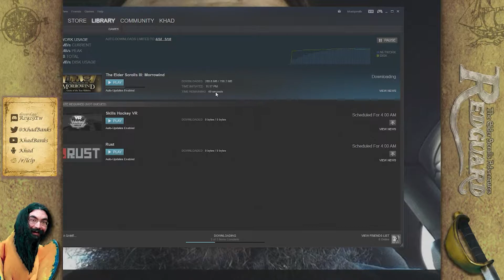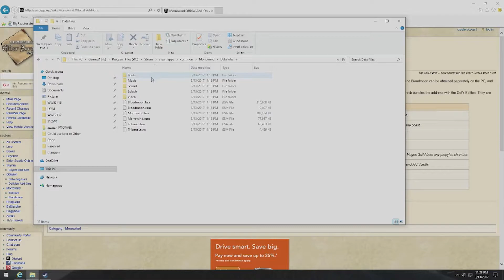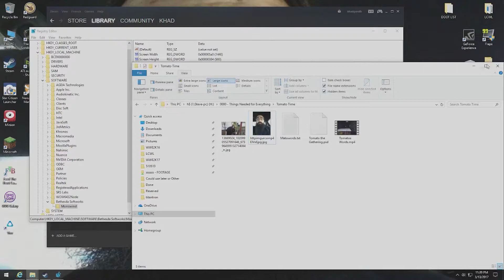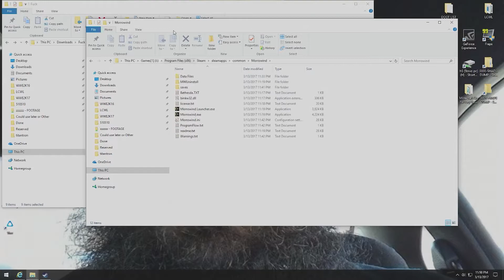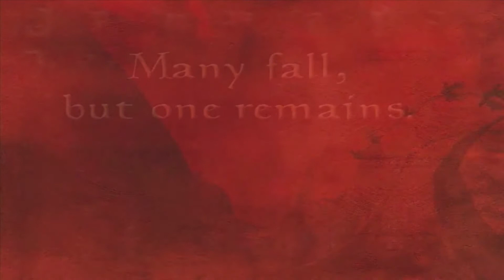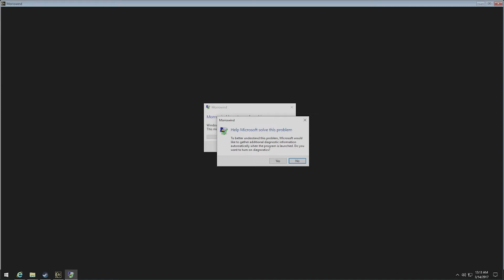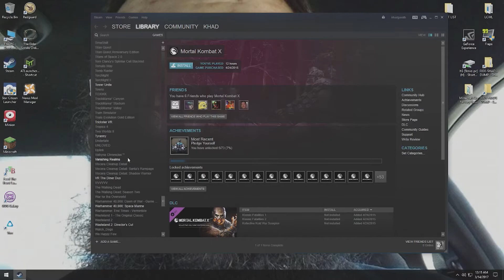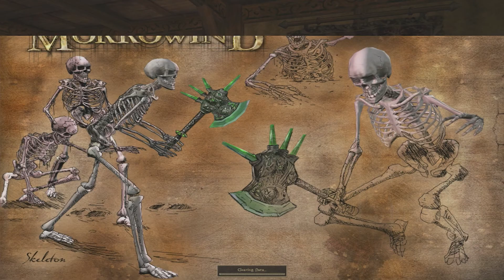THE ELDER SCROLLS PROJECT [Morrowind] Episode 1 - Setup and Character Creation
Schedule: Monday, Wednesday, and Friday at 9 PM EST / 8 PM CST